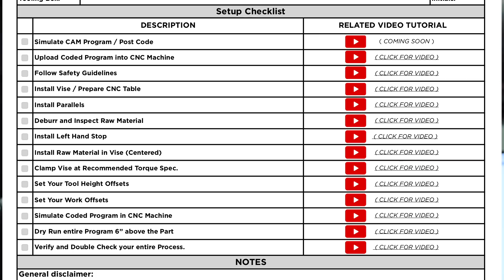Crashing Your CNC Machine - Vlog #32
This definitely Sucked- A Hard Lesson Learned in CNC Machining.